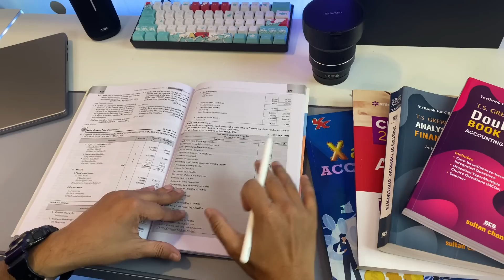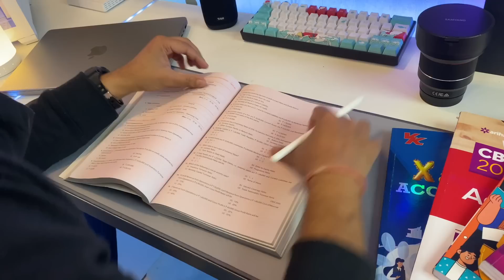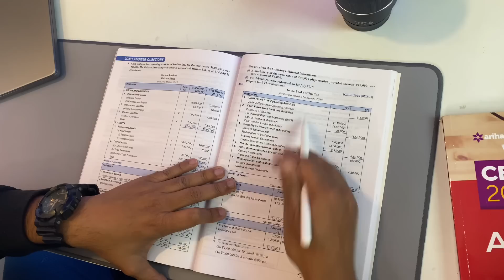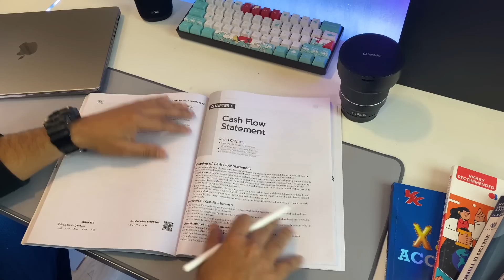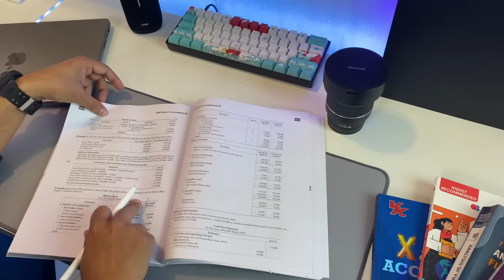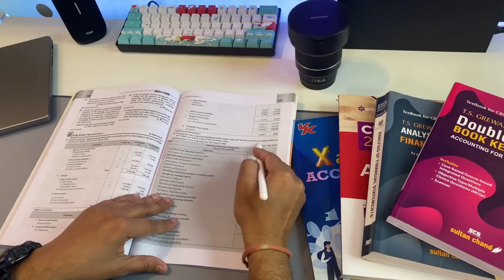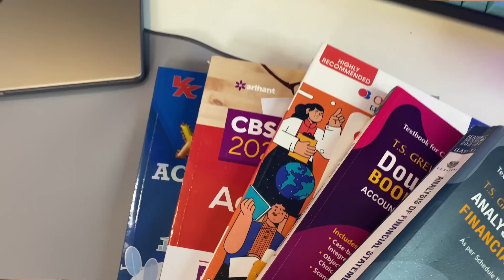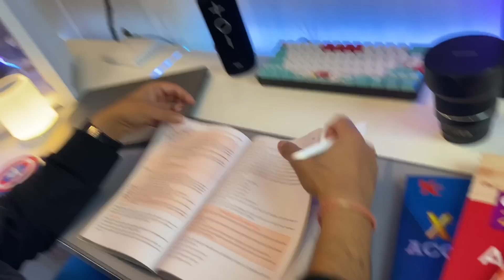Term 02 Best Books for Accounts I NOT SPONSORED I Commercebaba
COMMERCE BABA IS AN EXPERIENCE!
Get more of the experience by getting yourself enrolled into our courses and getting access to an Amazing Commerce Community.

🟢  WATCH MEMES, GET BETTER MARKS
➼ Commerce Baba brings you a 'Meme Book' for all three subjects
➼ Now Consume more memes, and get better at studies.

🟢 GET FREE LIVE CLASSES FOR A MONTH
➼ Free Live Classes For 3 Subjects For A Month
➼ Whatsapp Group For Doubt Solving

🟢 5 LIVE CLASSES / A WEEK WITH BABAJI FOR THE WHOLE YEAR
➼ Live Classes For Bst, Eco and Accounts
➼ 24/7 Doubt Solving
➼ Free Early Access to 20 Days Pledge
➼ Worksheets, Notes, Test Papers & Guess Papers for Subjects
➼ Personally Connect With Babaji

🟢 COMMERCE BABA CLIPS:
Channel dedicated for Value Packed Clips and Podcasts from our main channel:

🟢 JOIN THE COMMERCE BABA DISCORD SERVER
If you want to connect to like minded people of your age, exploring their interests, feel excited to connect to them on the Commerce Baba Discord Server: